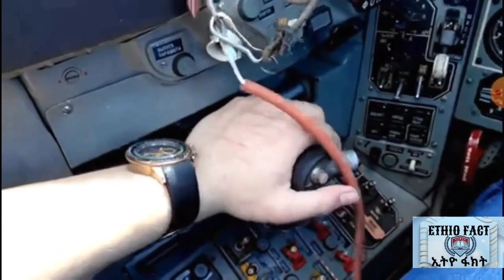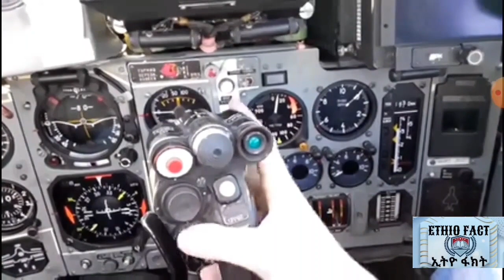እነዚህ ጀቶች የጠላትን ምሽግ የሚያጋዩበትን ስልት ቪዲዮ የመልከቱ /ኢትዮ ፋክት/ Entertainment/Ethiopia/Addis Ababa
Ethio Fact will review science,technology,health and general knowledge throughout the world.